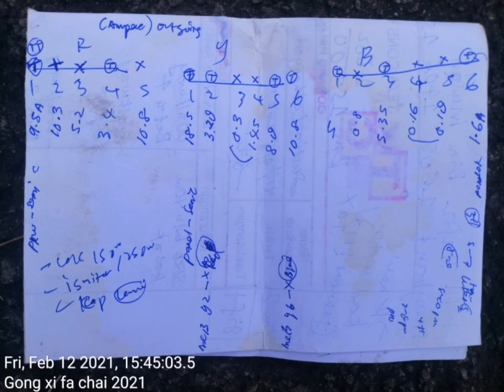On duty.. Shift 2